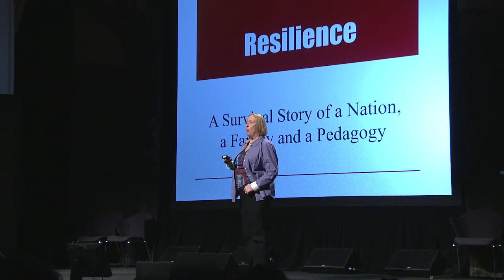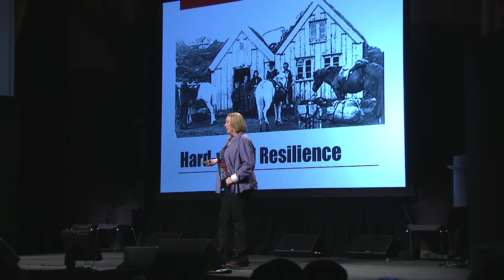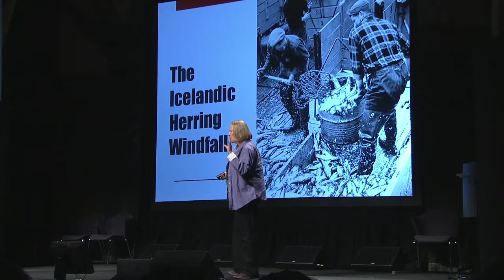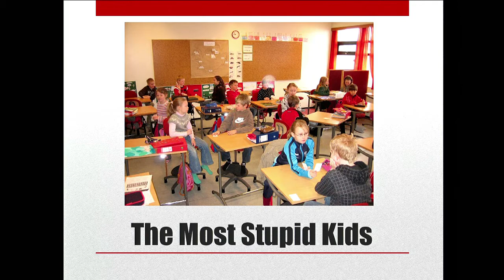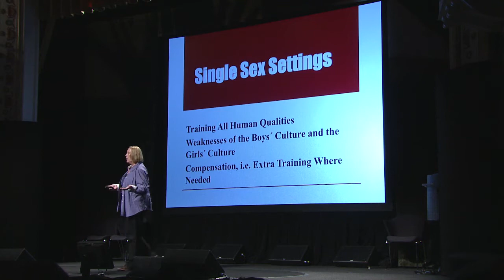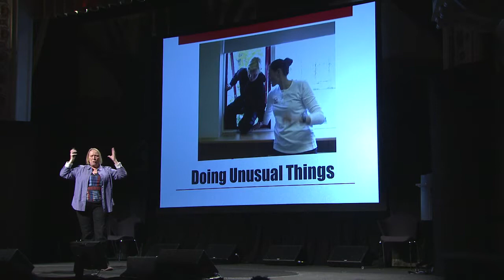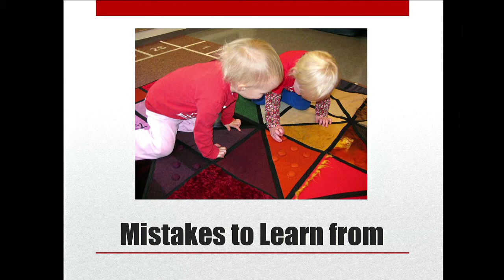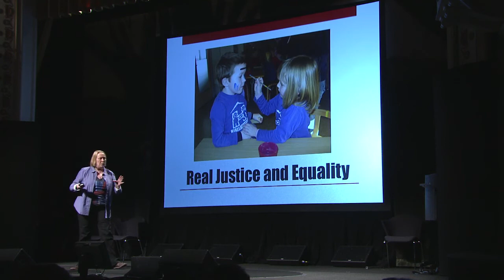Margrét Pála: Teaching resilience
Magga Pála is a renowned Icelandic educator and child care specialist, and the creator of the Hjalli pedagogy that employs such methods as sex-segregated classes, natural play instead of conventional toys and a belief in discipline as a way of training social skills.